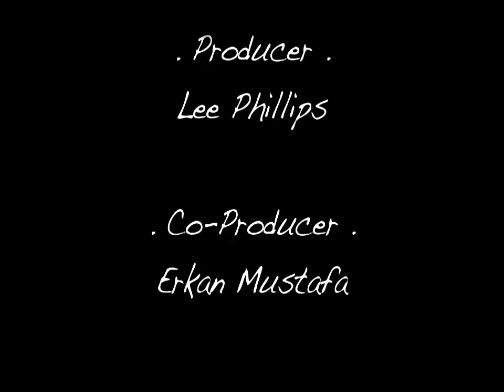ME1 TV Talks To... Owen Paul-McGee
ME1 TV's Erkan Mustafa catches up with Owen Paul-McGee before his performance night in Maidstone.